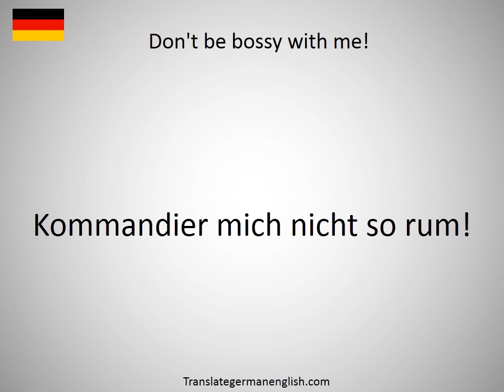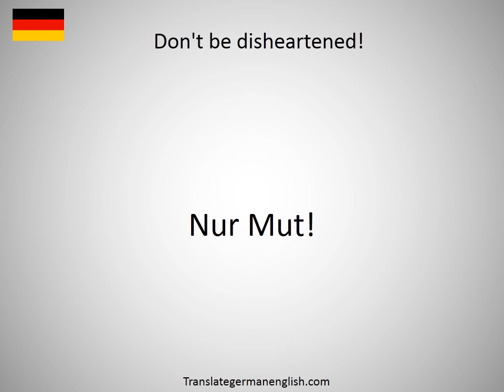How to say Don't be a stranger! in German?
How to say Don't be a stranger! in German? Learn the pronounciation Don't be a stranger!! How to Pronounce Don't be a stranger!. Expand your vocabulary, learn German words. Practice German online. Use this free pronunciation guide to practice words at a time. Learn German for free. Thank you for viewing, please like or subscribe! hoe om te sê, si të thuash, እንዴት እንደሚናገር, wie sagt man, comment dire, come dire, como dizer, как сказать, nasıl denir, cómo decir, 怎么说, πώς να το πω, hoe zeg je.